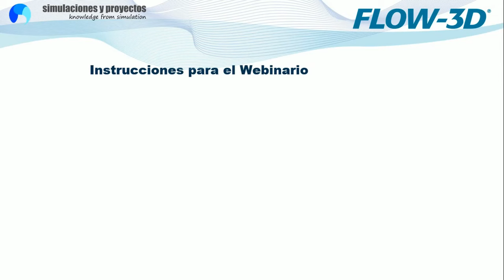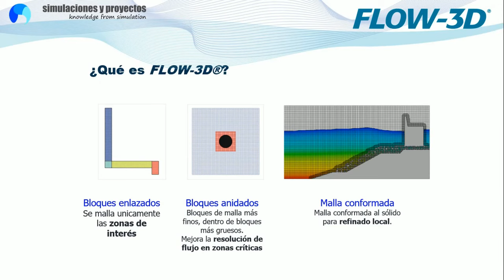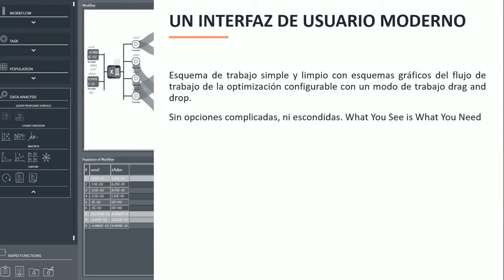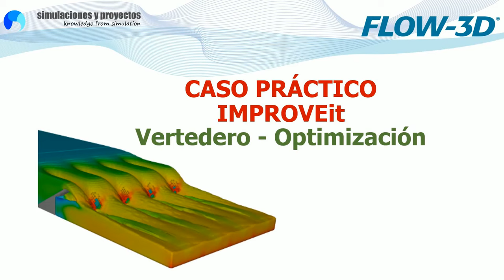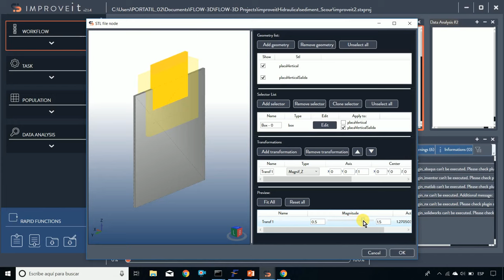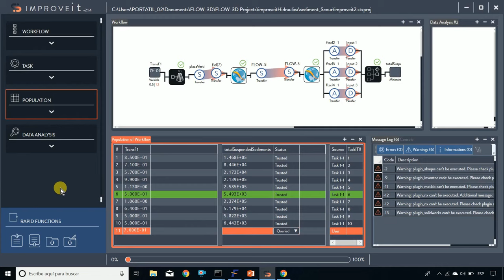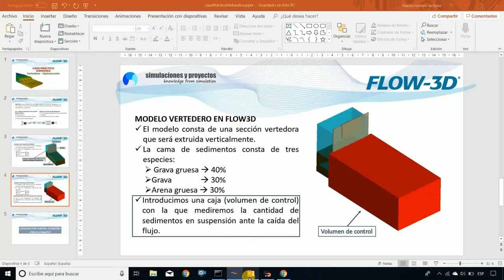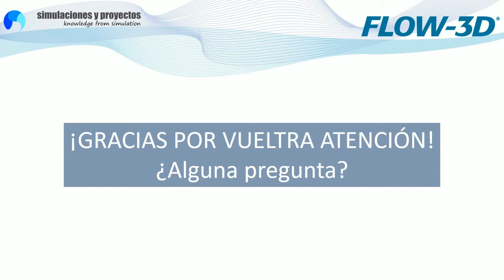Webinario IMPROVEit - Optimización de FLOW-3D en Hidráulica